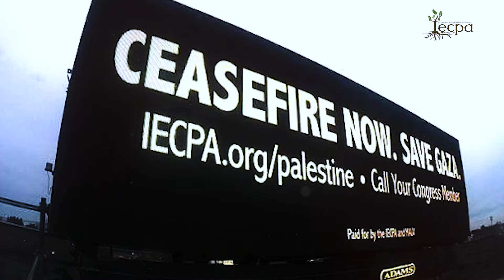🤩 🔥 IECPA Annual Recap Video 2024 🔥 🤩